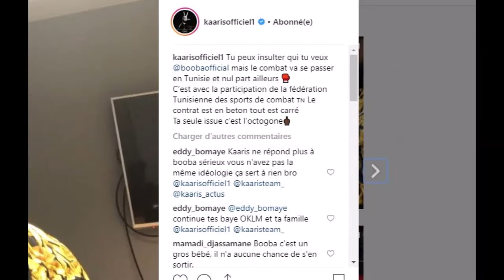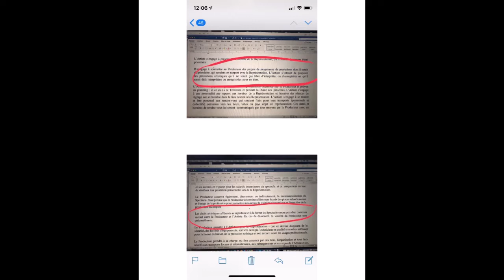KAARIS SIGNE LE CONTRAT /BOOBA NE VEUX PAS COMBATTRE EN TUNISIE !!